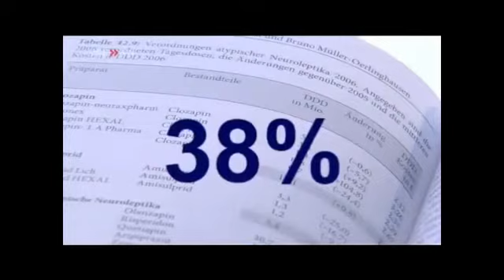wissen nicht unbekannt PSYCHIATRIE a2 2